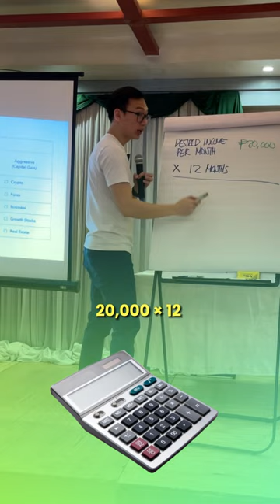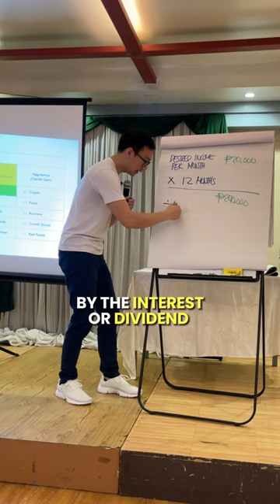How to compute your retirement fund